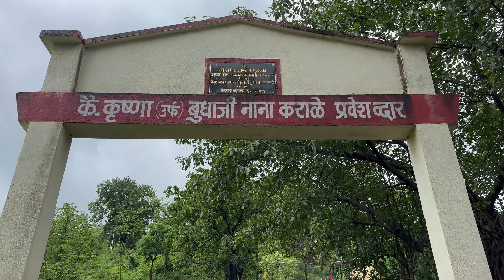Khandoba Mandir Mulgaon Badlapur🛕| श्री क्षेत्र खंडोबा मुळगाव बदलापूर | मुळगाव चा वडापाव